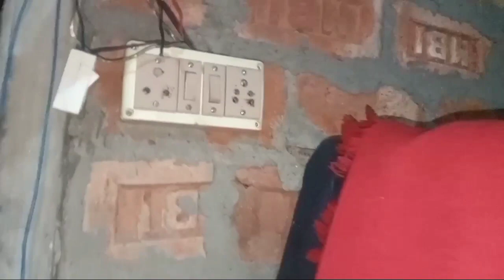ঘৰৰ লেচু বান্দুলীয়ে খাই লাইত দি বচালোঁ